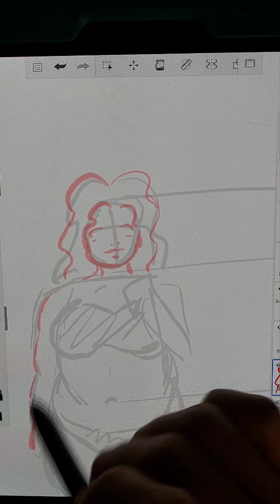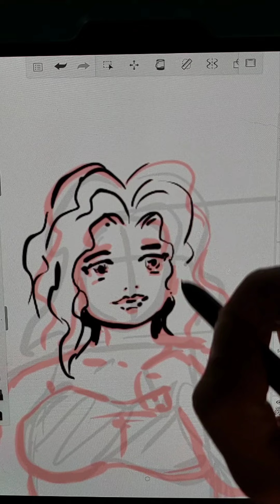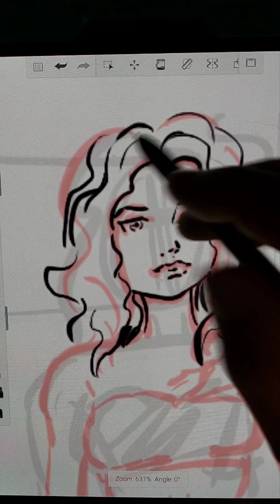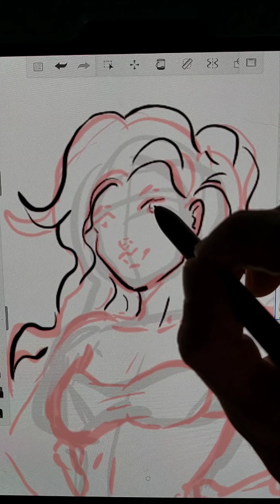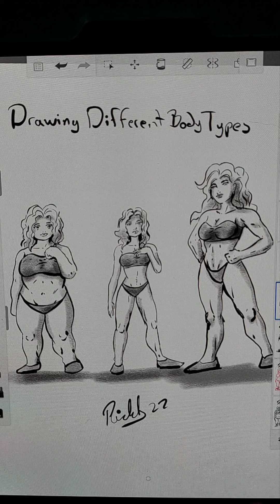how to draw different Body types!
Quick ndieo tutorial on how to draw different body types!

Tutorial rápido de como dibujar diferentes tipos de cuerpo!

Sígueme aquí:

Instagram rickkblanc